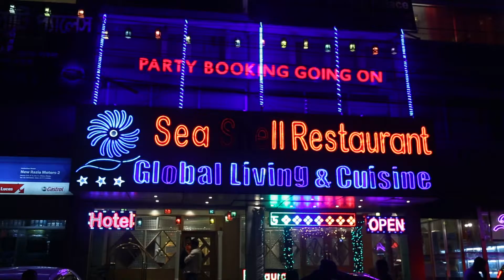Jahid and Bristy wedding Reception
Jahid and Bristy Reception
Wedding photography by Hm Habib Photography
Photographer: Hm Habib Ullah
For more info about package detail & customization.
plz contact with us @ 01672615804 / 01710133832
All photographs are preserved under creative common license